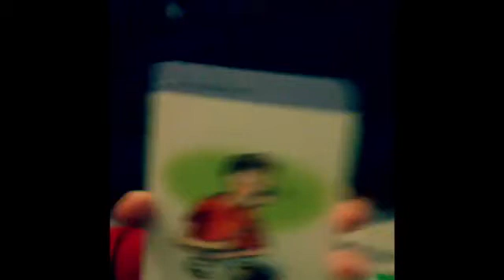Year 1 phonics screening check |Training video to learn phonics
Year 1 phonics screening check!
Training video to Learn phonics with children ready for there phonics screening check

The Phonics Screening Check is meant to show how well your child can use the phonics skills they've learned up to the end of Year 1, and to identify students who need extra phonics
Educational video for childrens learning.